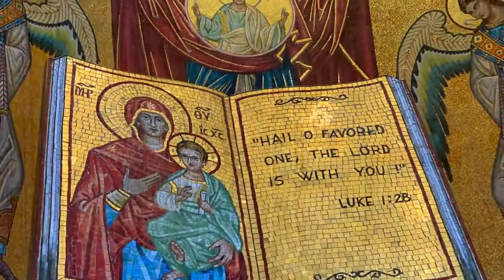Salutations to the Theotokos (1st Friday of Lent) | March 19, 2021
St. Paul's Greek Orthodox Church
We ask that you continue your stewardship giving, either online (see link below) or by mail, to ensure our church operations and ministries can serve our community. We appreciate your generosity!